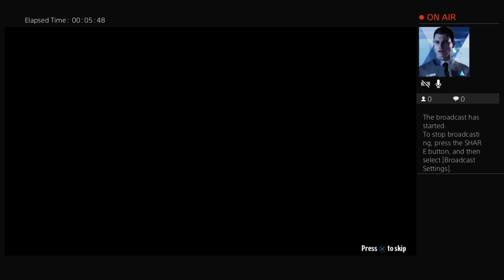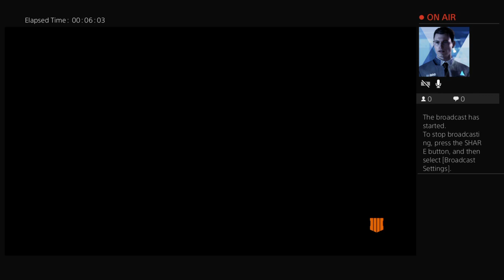Round 50 Warden Only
hi
everbody